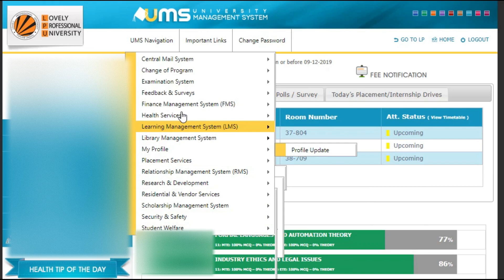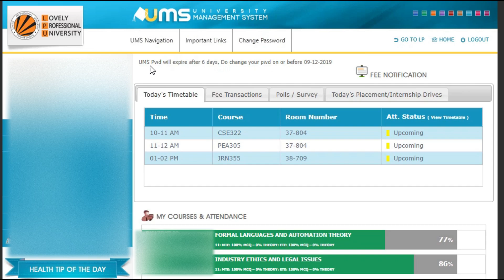5 THINGS THAT I LIKE ABOUT LPU | Reasons To Join Lovely Professional University | Aashay Kapoor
Hey There, Today I have created a video on the things that I like about LPU. This is so because I have written a few answers on Quora because of which many people reach out to me asking queries and one question is common among most of them which is "Is LPU worth it?" and thus I have shared my likes about LPU, Punjab.

Best buy link (Amazon)

-Why LPU?

- Good Things In LPU

-Life in LPU

- Why take Admissions in LPU in 2020?

-Safety, Security and Infrastructure of Lovely Professional University

-Amazing College fests

-Engineering Life